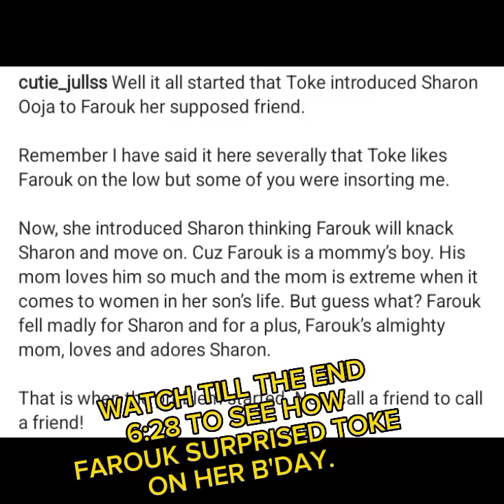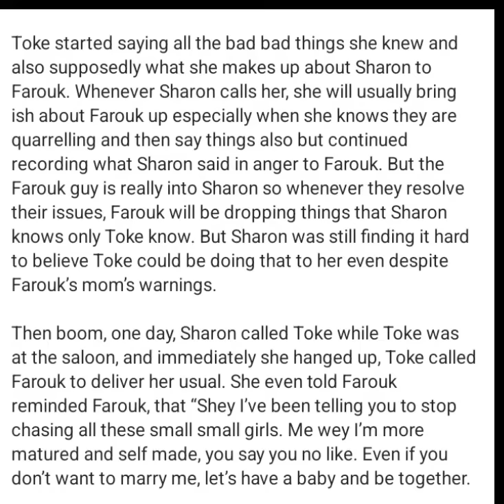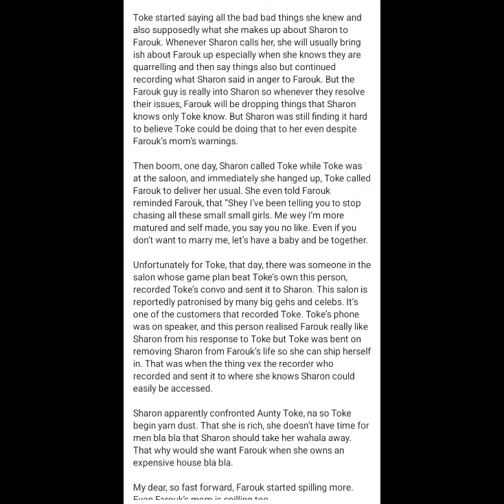Toke Makinwa and born again actress Sharon ooja fight dirty Over popular Yahoo boy Farouk 🍿 🍻.